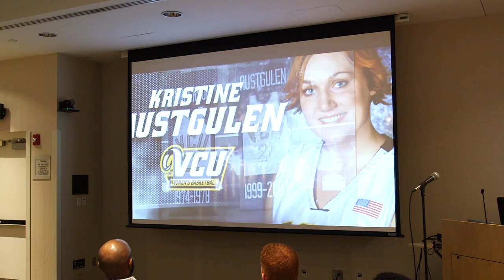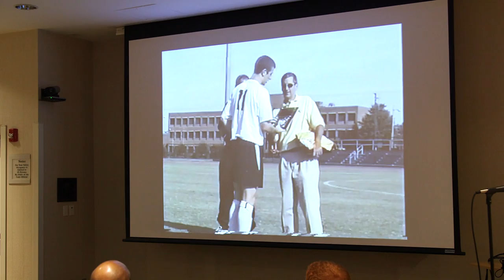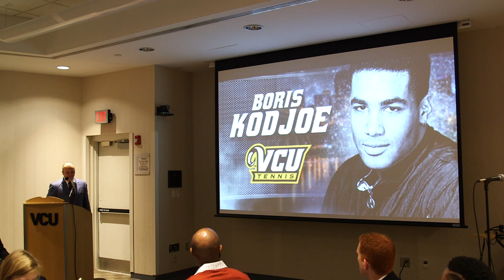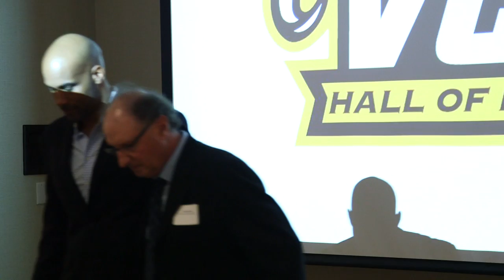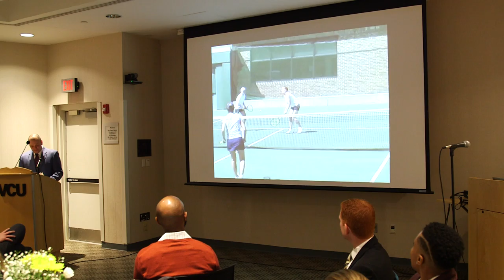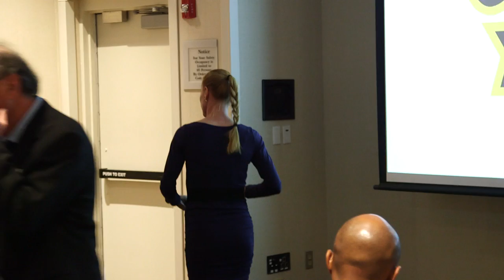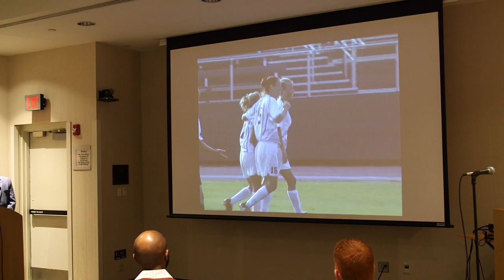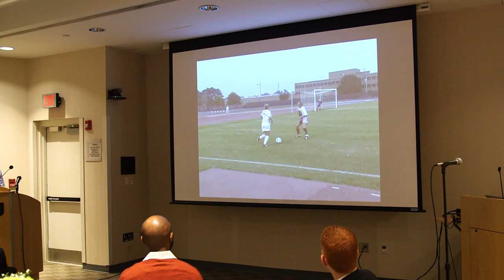2017 VCU Hall of Fame Induction Ceremony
RICHMOND, Va. – The VCU Athletics Hall of Fame welcomed six new members Saturday. Eric Maynor (Men's Basketball), Boris Kodjoe (Men's Tennis), Martina (Nedelkova) Somoano (Women's Tennis), Matthew Delicate (Men's Soccer), Jenn Parsons (Women's Soccer) and Kristine Austgulen (Women's Basketball) became the 16th class of inductees to enter the Hall of Fame during a midday ceremony.